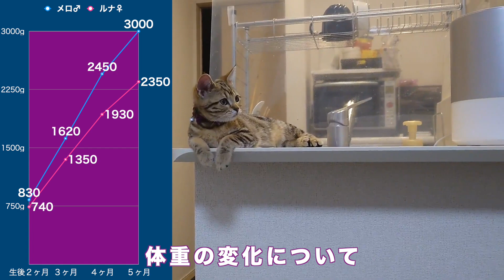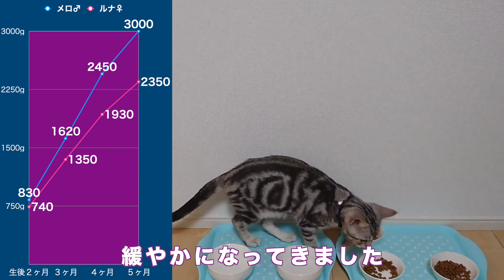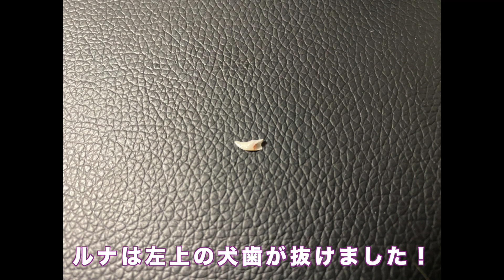抜けた歯を拾いました！生後５ヶ月でわかった事。体重測定、オスとメスの違い【アメリカンショートヘア】子猫 kitten's baby teeth fell out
かわいいアメショーのきょうだい猫　 ルナ(♀)とメロ(♂)。
生後５ヶ月になり体重測定をしました。その他成長の変化など。
ふたりの乳歯の犬歯が抜けました！
生後５ヶ月
BGM　Geneve  (Music by Khaim)